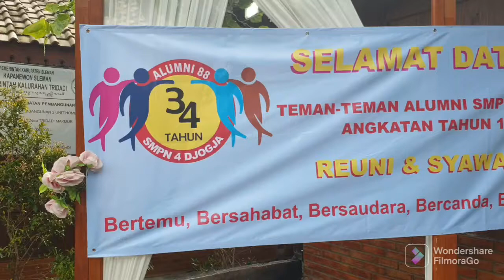Reuni SMPN 4 Alumni '88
Puri Mataram, Jumat, 6 Mei 2022